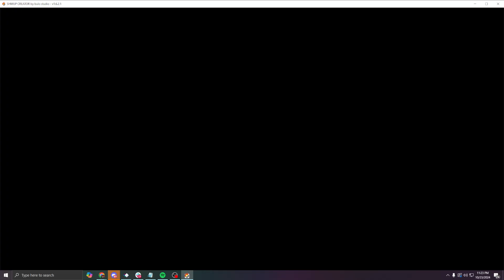PAL Tech Police Department VTOL Hover Patrol Car Ep. 08 | Animation, flares & Particle Updates!